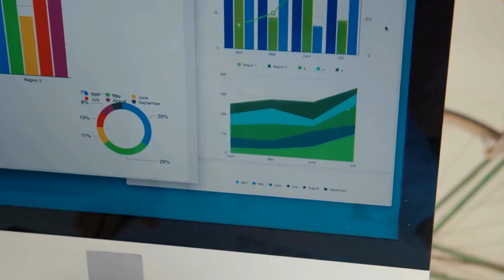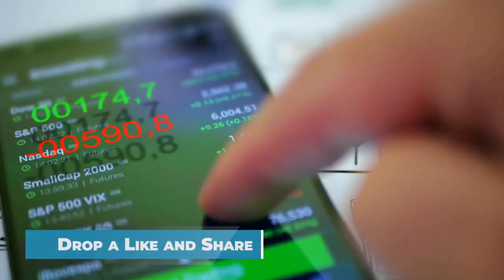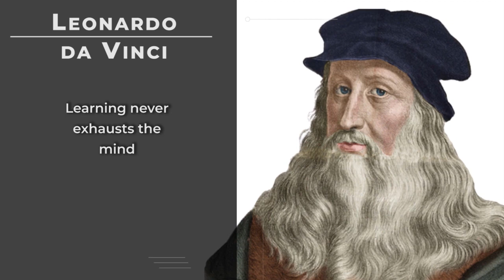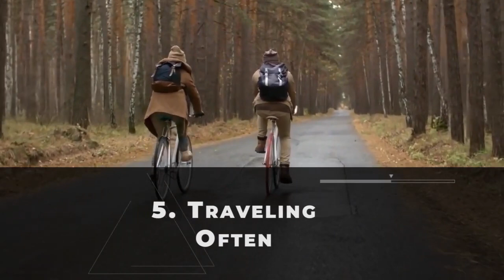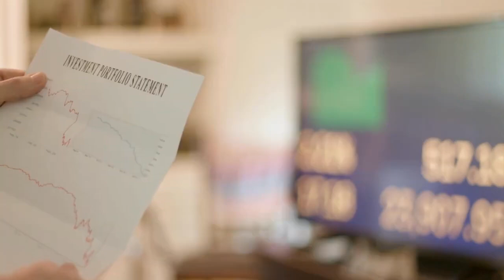9 Things that Become Difficult as You Grow